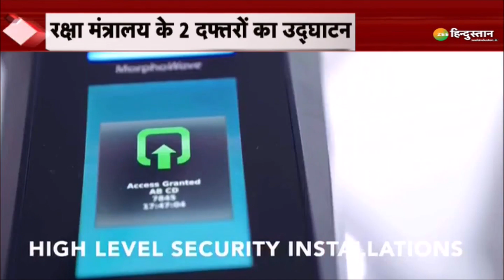PM Narendra Modi ने Defence Ministry के नए दफ्तर का किया उद्घाटन | Rajnath Singh | Central Vista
Rajnath Singh Lucknow Visit: राजनाथ सिंह लखनऊ में करीब 1710 करोड़ लागत की 180 परियोजनाओं का लोकार्पण और शिलान्यास करेंगे. वे पूर्व सीएम कल्याण सिंह की श्रद्धांजलि सभा में भी शामिल होंगे.

About Channel